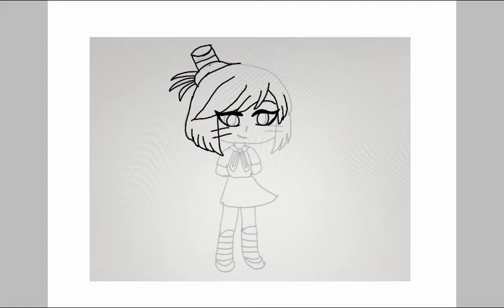Random drawing for •madcatter•